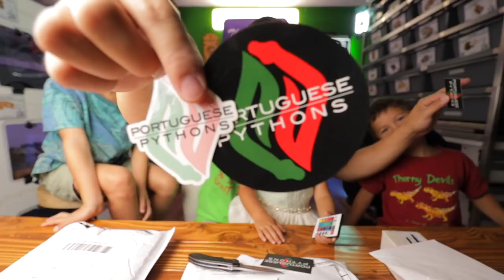Our MOST Anticipated UNBOXING of the year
This is going to be one of the most epic unboxing sessions we've ever had on this channel.  A good friend of ours has sent something amazing for the crew.  We also received really cool stuff from quite a few other people so we'll be unboxing those as well.  Dinosaur bones!  We have a always been fascinated with dinosaurs over here but we've never actually gotten to hold some honest to goodness bones in our hands.  We're excited!